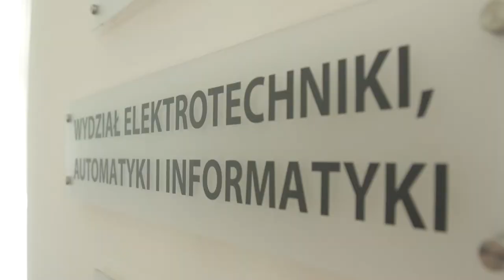Jubileusz 70-lecia Komitetu Elektrotechniki PAN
To właśnie na Politechnice Opolskiej trwają obchody 70-lecia Komitetu Elektrotechniki Polskiej Akademii Nauk. Komitet tworzy zespół fachowców, teoretyków i praktyków, mających olbrzymi wpływ na rozwój szeroko rozumianej elektrotechniki
w Polsce, ale także na rozwój młodych kadr oraz przemysłu.